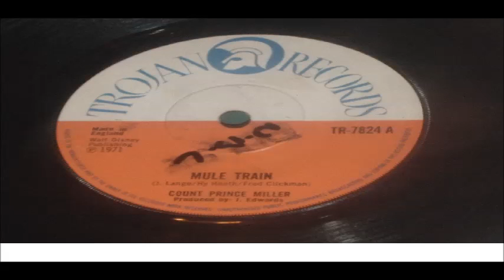COUNT PRINCE MILLER MULE TRAIN VERSION VOCAL